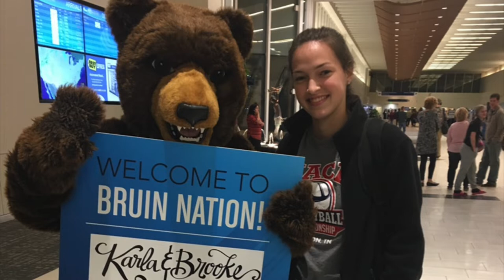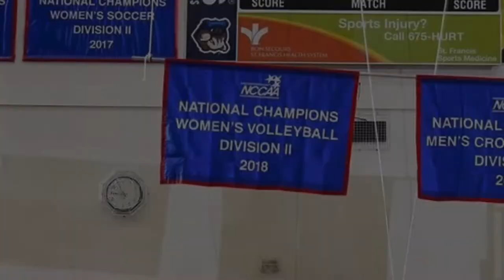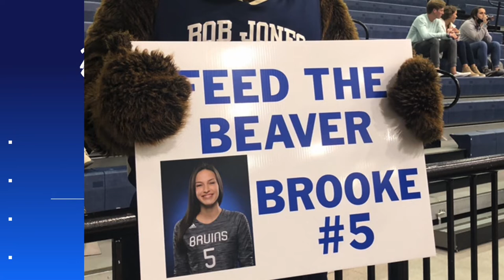Brooke Beaver College Volleyball Highlights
Brooke Beaver College Volleyball Highlights from her three years at BJU! Incredibly proud of my little sister!